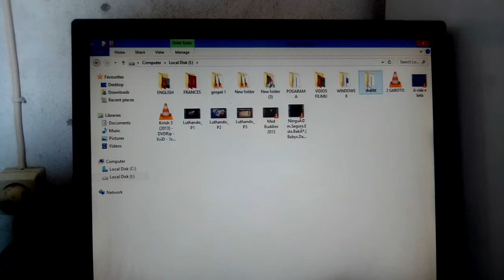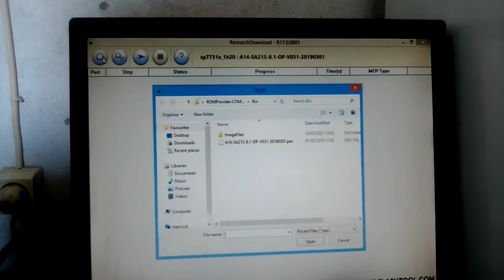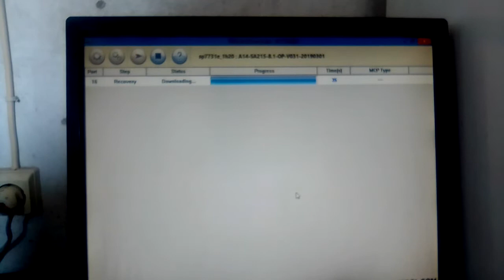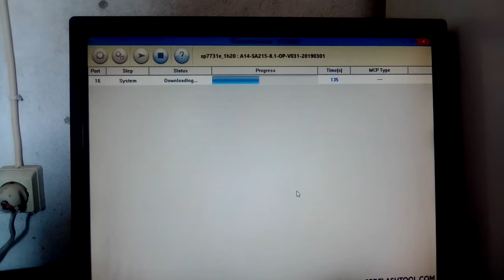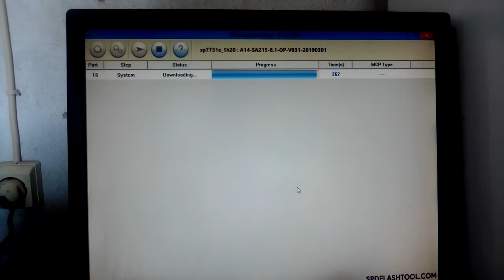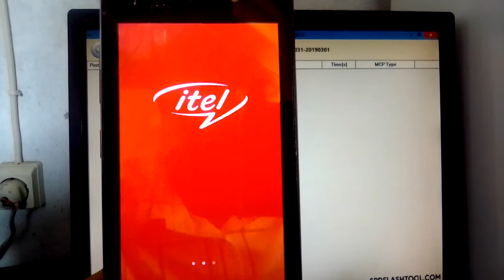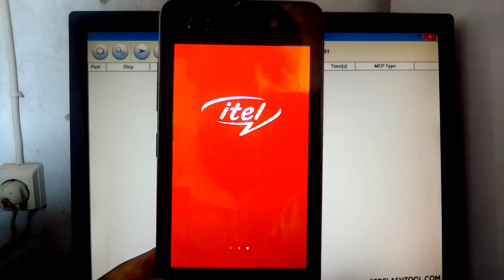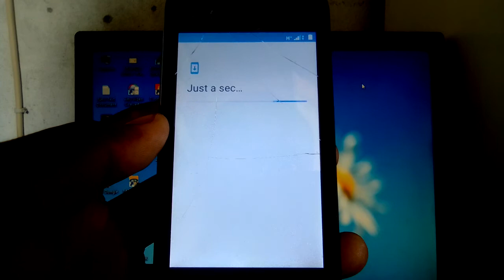Como Desbloquear Itel A14 Dual SIM | Unlock Network Itel A14 Dual SIM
O file está a venda, está a ser comercializado.

The file is paid, you pay first.

Como desbloquear Itel A14 para todas redes sem box

Ola, sejam todos bem vindos ao meu canal CHAVE UNIVERSAL PARA CELULARES E COMPUTADORES, hoje vou ensinar a voces a como Desbloquear o ITEL A14 dual SIM, TAMBEM A COMO DESBLOQUEAR ITEL A14 PARA TODAS REDES SEM BOX
HOW TO UNLOCK Itel A14 network unlock Itel A14 desbloqueio de rede
SE QUISER TAMBEM DESBLOQUEAR ALCATEL1, ITEL A23S, SMART E9, ITEL A14, ITEL 2160S PARA TODAS REDES VOCE ESTA NO LUGAR CERTO.

AQUI VOCE VAI APRENDER OU SEJA CONSIGUIR DESBLOQUEAR ITEL A14 PARA TODAS REDES DE MOÇAMBIQUE E OUTROS PAISES
ITEL A14 NETWORK LOCK UNLOCK DONE
COMO DESBLOQUEAR TELEMOVEL SEM SAIR DE CASA E SEM SER TÉCNICO ITEL A14 HISENSE U605 ALL VARIANTS

Itel A14 Desbloqueiado Para Todas Redes

TAMBEM VOCE PODE SABER A Como desbloquear o itel a14 para todos as redes
Itel a14 network unlock code by imei (desbloqueio de rede por imei)

How To Flash Itel A14

how to unlock itel a14 max
Free file of ITEL A14
FIRMWARE OF ITEL A14
FLASH ITEL A14

Se você quer mesmo fazer, pode eu faço também:

hard reset itel mobile
 Remove Pattern Lock
Reset itel All Models
Hard Reset itel
 Pattern Lock
 Hard Reset
 how to hard reset itel 1408
how to hard reset itel 1409
 how to hard reset itel 1508
 itel hard reset code
 how to hard reset itel 1407
 reset format
how to unlock itel mobile pattern lock
 itel a41 mobile hard reset
 itel a44 mobile hard reset
 itelpattern
 hardresetitel
 remove pattern itel a123
itel a13 remove pin
 itel a13 remove pattern
 Itel A13 A14 Google Account Verification without PC easily FRP Remove
remove Google Account Verification on itel A14 without PC
 remove Google Account Verification on itel A13 FRP without PC
 itel P13 A14 A13 FRP Bypass Google Account Verification
ITEL p13 frp bypass
 frp bypass
itel a14 max frp bypass
itel a14 frp
itel a14 frp 8.1 hard reset itel mobile
 Remove Pattern Lock
Hard Reset itel
itel
Pattern Lock
 Hard Reset
 reset format
itelpattern
hardresetitel
 itel P13 A14 A13 FRP Bypass Google Account Verification ITEL p13 frp bypass
 Bypass Google Account ITEL A14 8.0.

box